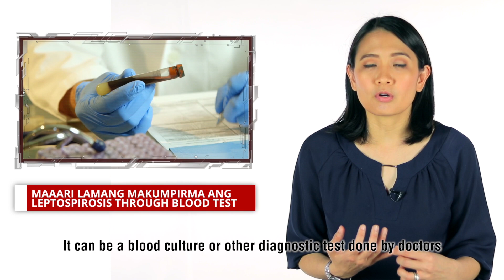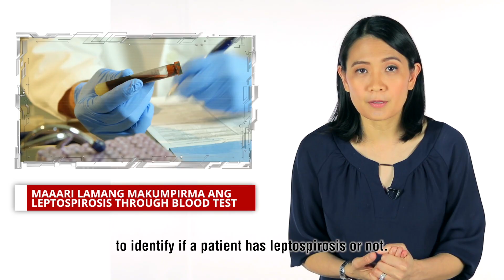What You Need To Know About Leptospirosis or Zoonosis?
Save someone from the perils of the water-borne disease called Leptospirosis. Here are some facts you need to know about Leptospirosis.